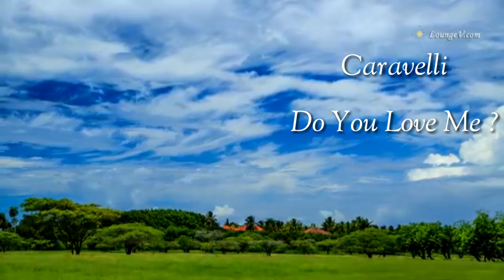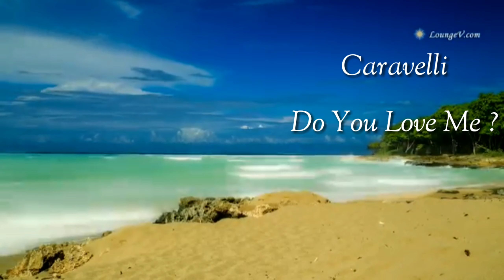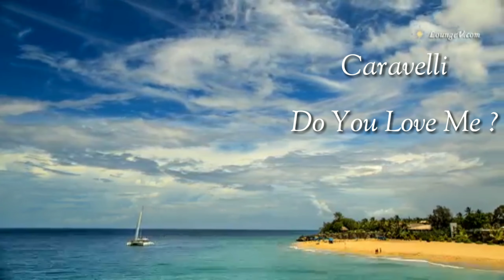Caravelli / Do you Love me ?